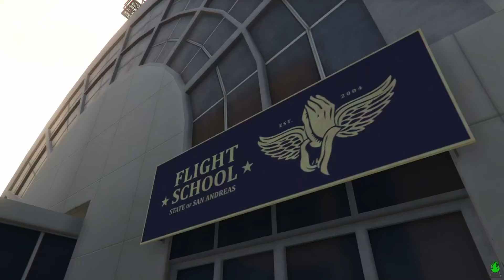MIKE PAIN IS INVINCIBLE | GTA 5 Day 83 STEAM EDITION On PC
Mike Pain was born from a very dark crevice in Mike's psyche. It has been kept at bay with years of alcohol abuse and by purely ignoring it really well!

Today, things change as the man goes on a rampage that hasn't been seen before in the city!

Just click the link below and follow the prompts. It’s as simple as that:

SCHEDULE FOR NEW VIDEOS

NORTH AMERICA: WEDNESDAYS THROUGH SATURDAYS
INTERNATIONAL: THURSDAYS THROUGH SUNDAYS

Don’t like something in the video? Wanna hear from you.

Lastly, if you want to skip some section of the video. Then here are some helpful timestamps for you!

00:00 Intro
01:00 Trevor Takes On Stunt Jump 13/50
04:13 Stunt Jump 14/50
04:39 Stunt Jump 15/50
05:38 Frank Goes to Flight School Again
09:28 MIKE PAIN IS INVINCIBLE